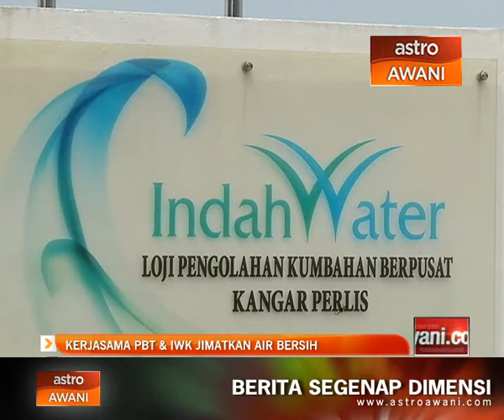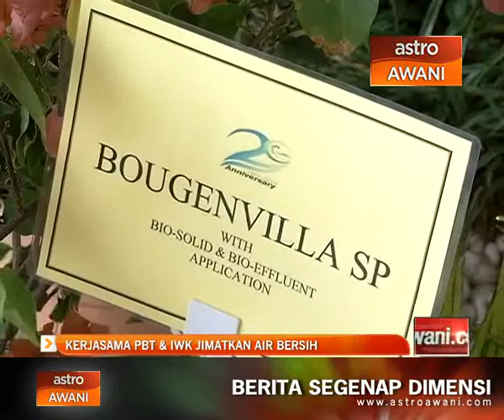Kerjasama PBT& IWK jimatkan air bersih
Selain menjimatkan kos, penggunaan air kumbahan terawat, bio-efluen untuk penyelenggaraan landskap mampu mengurangkan pembaziran air bersih.

Melalui kerjasama pihak berkuasa tempatan, PBT dan Indah Water Konsortium Sdn Bhd, IWK, bio-efluen yang sebelum ini dilepaskan ke sungai, dapat dimanfaatkan untuk tanaman landskap.